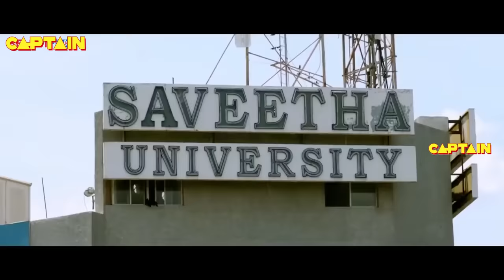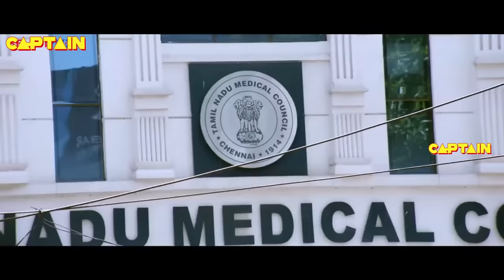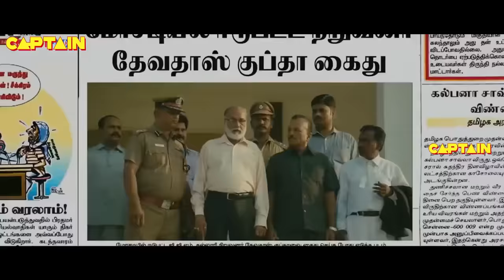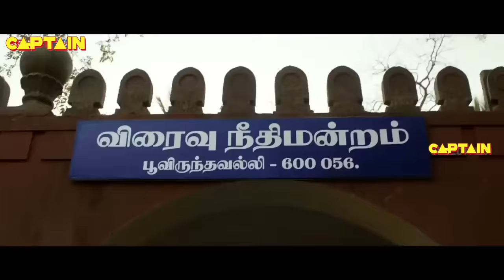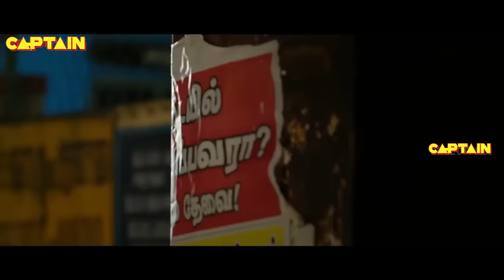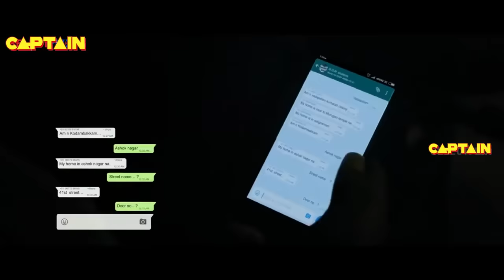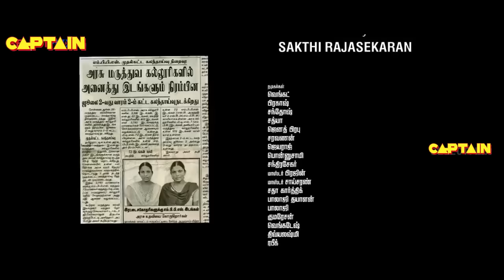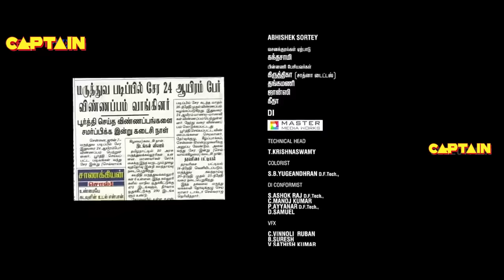Yeidhavan (Hindi Dubbed) Movie | Full HD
When Krishna's sister is killed during a college protest, he vows to avenge her. However, he ends up helping the medical students to gain their rights.

Directed by: Sakthi Rajasekaran
Produced by:  S. Sudhakaran
Starring
Kalaiyarasan
Satna Titus
Cinematography: C. Prem Kumar
Edited by: I. J. Alen
Production company
Friends Festival Films